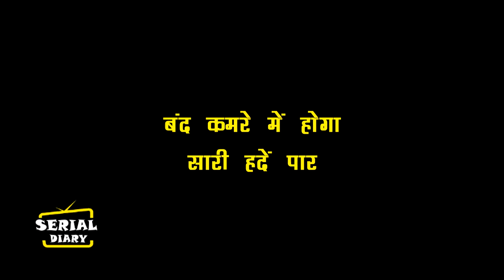UDAARIYAN || OH NO !! बंद कमरे में होगा JASS-TEJO का रोमांश,ऐसे FATEH रोएगा फूट-फूट कर...